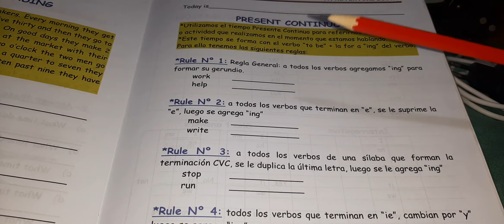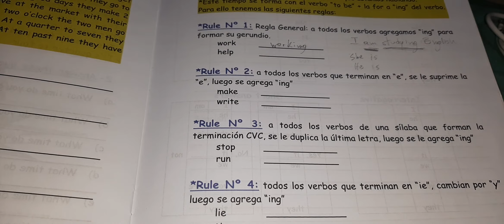English lesson #255 (9th grade)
For CPVC students. Topic: Present continuous tense.